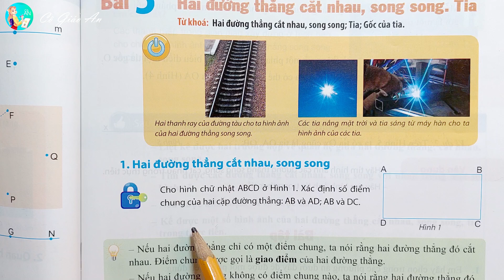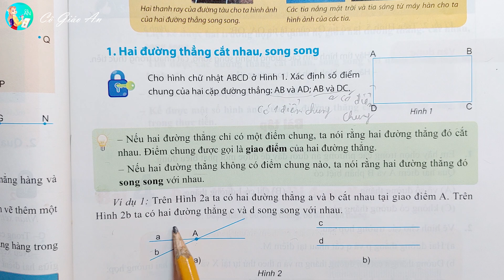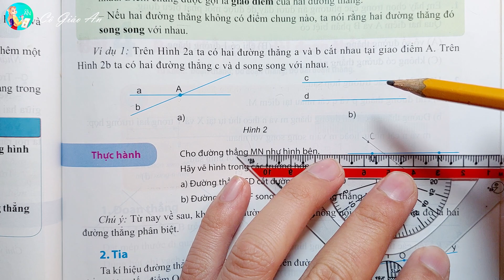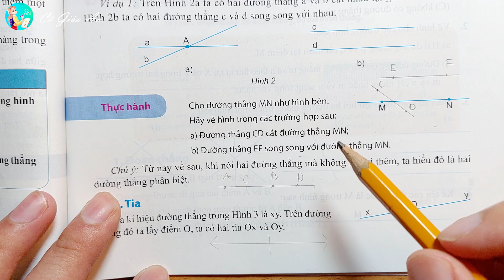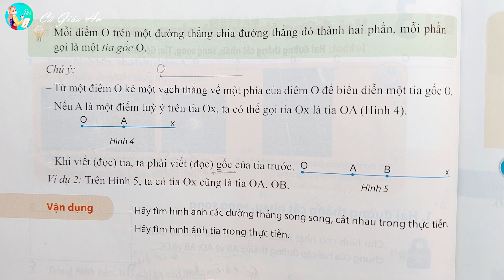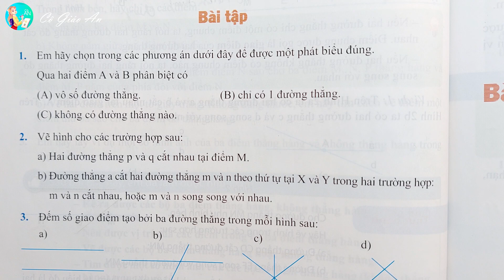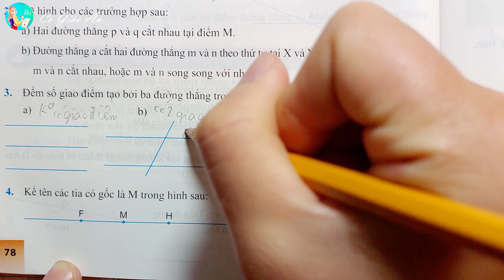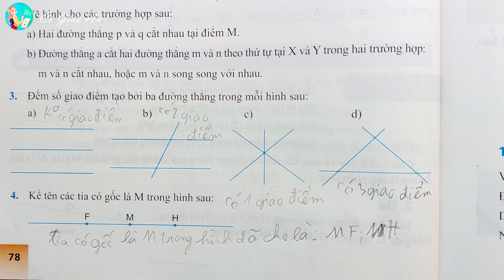Bài giảng + SGK - BÀI 3: HAI ĐƯỜNG THẲNG CẮT NHAU, SONG SONG. TIA || Toán 6 - Chân trời sáng tạo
Xin chào tất cả các em học sinh thân mến, hôm nay thì chúng ta sẽ cùng tìm hiểu Bài 3: Hai đường thẳng cắt nhau, song song. Tia - Toán 6 - Chân trời sáng tạo nhé.
Lý thuyết Toán 6 Bài 3: Hai đường thẳng cắt nhau, song song. Tia
1. Hai đường thẳng cắt nhau
2. Hai đường thẳng  song song
3. Tia
Qua đó, chúng ta sẽ giải các bài tập trong SGK Bài 3: Hai đường thẳng cắt nhau, song song. Tia Toán 6, bao gồm:
A. Các câu hỏi trong bài
Hoạt động khám phá trang 77 Toán lớp 6 Tập 2
Thực hành trang 77 Toán lớp 6 Tập 2
Vận dụng trang 78 Toán lớp 6 Tập 2

B. Bài tập
Bài 1 trang 78 Toán lớp 6 Tập 2
Bài 2 trang 78 Toán lớp 6 Tập 2
Bài 3 trang 78 Toán lớp 6 Tập 2
Bài 4 trang 78 Toán lớp 6 Tập 2